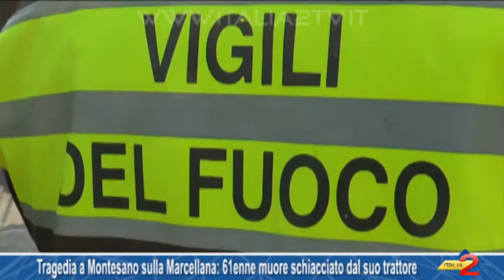Tragedia a Montesano sulla Marcellana 61enne muore schiacciato dal suo trattore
Tragedia a Montesano SM, 61enne muore schiacciato dal suo trattore 30/10/2017